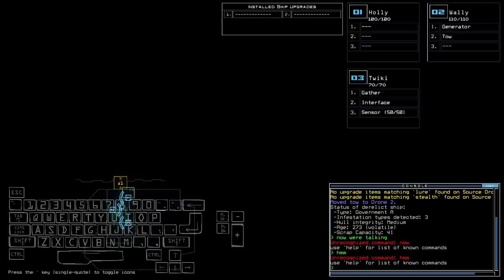Duskers Daily 4 Nov 2022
Now we're talking.